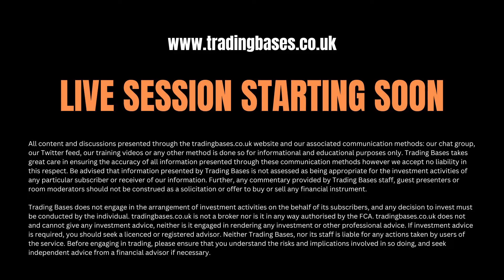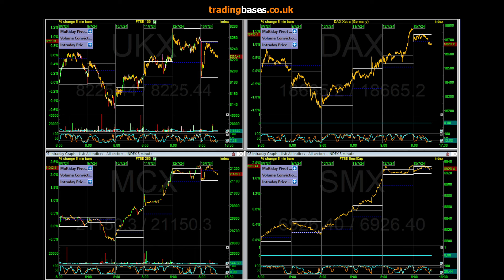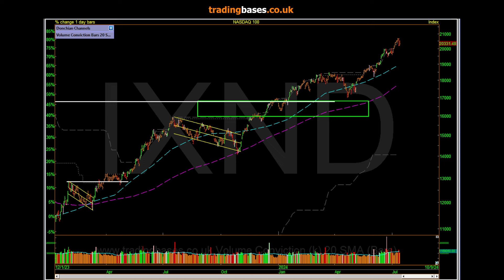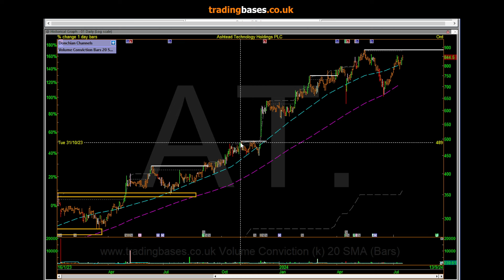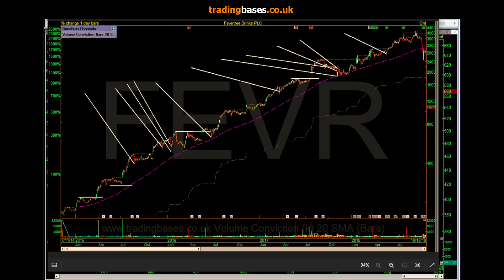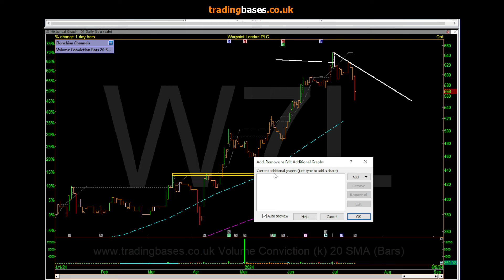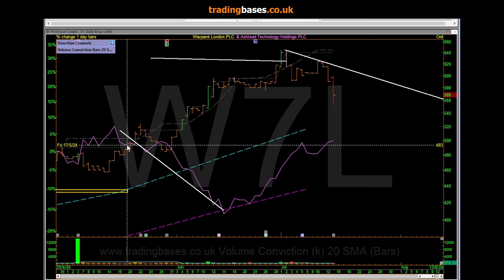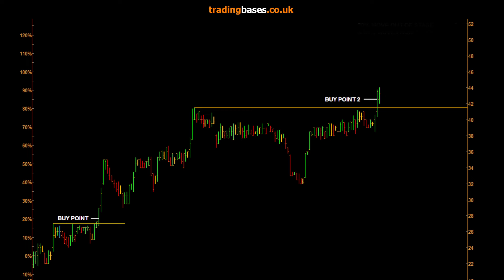Market Rotation & How I deal with pullbacks in big winners. Examples Using W7L & AT.